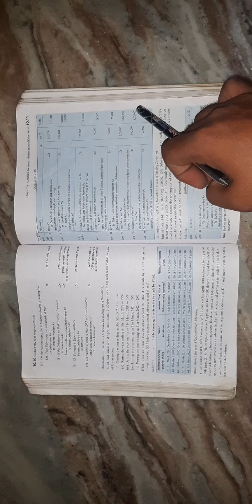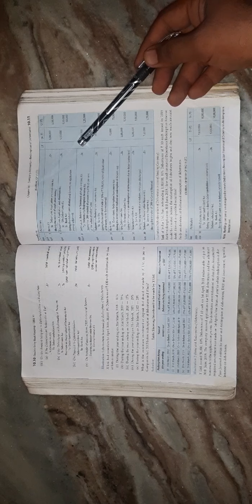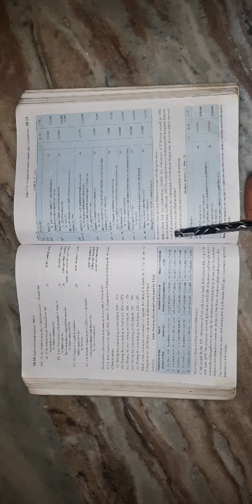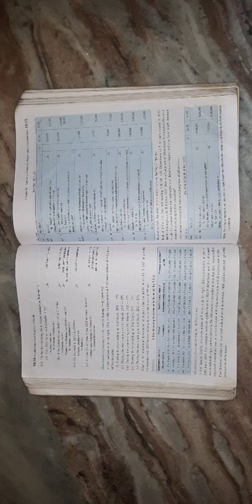CBSE_12_ACCOUNTANCY_CHAPTER_10_COMPANY ACCOUNTS (REDEMPTION OF DEBENTURES)_PART_4